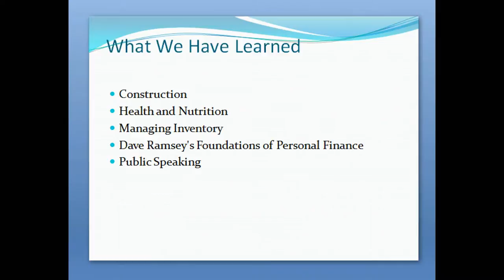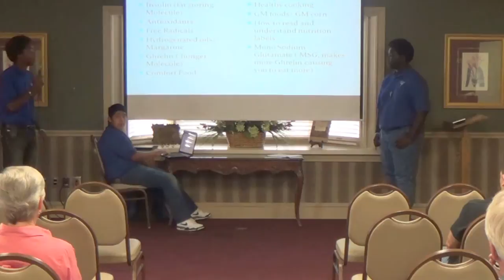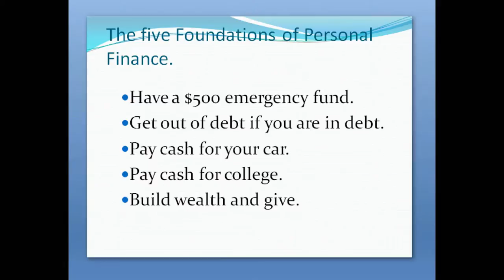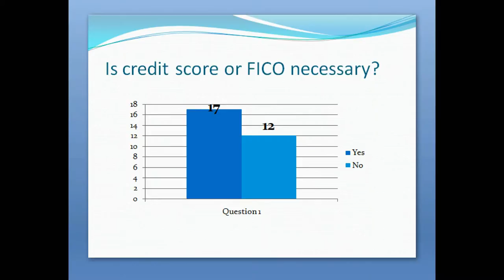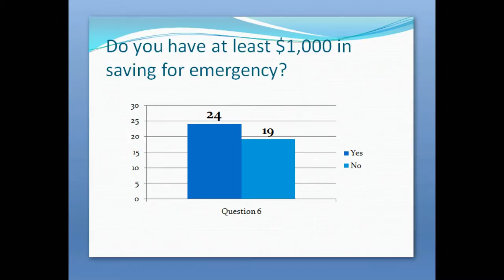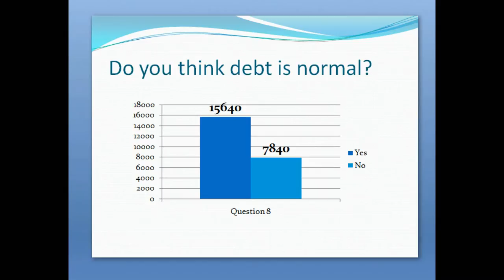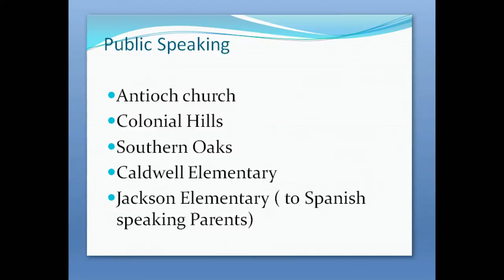2 KLA Kristion Harris